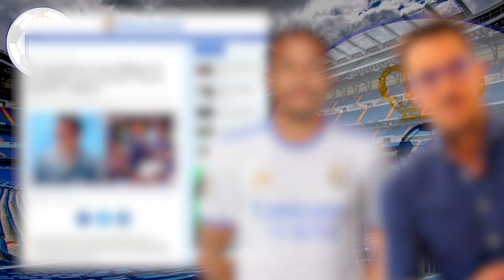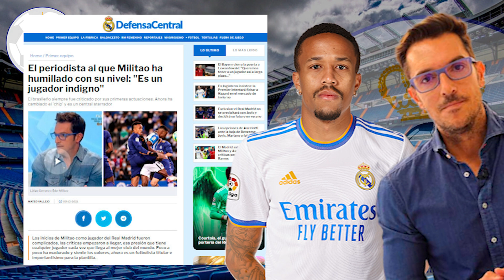AHORA TE LO TRAGAS | La BAZOFIA que echó sobre Militao este periodista que se ha vuelto contra él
AHORA TE LO TRAGAS  |  La BAZOFIA que echó sobre Militao este periodista que ahora se ha vuelto contra él